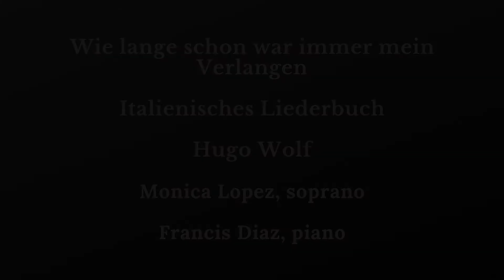Wie lange schon war immer mein Verlangen, Hugo Wolf - Monica Lopez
Wie lange schon war immer mein Verlangen
Italienisches Liederbuch
Hugo Wolf

Monica Lopez, soprano
Francis Díaz, piano